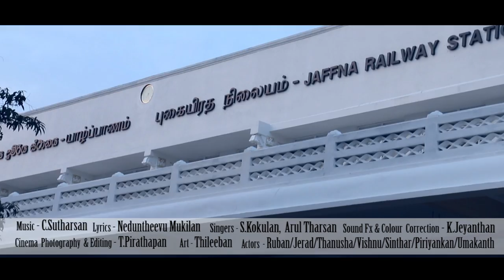காதலி மணமகளாக விற்க்கப்படுகிறாள் - video song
எழுத்து - இயக்கம் - நெடுந்தீவு முகிலன் / தயாரிப்பு - சஞ்ஜீவன் தர்மா / இசை - சி.சுதர்சன் / ஒளிப்பதிவு - தர்மலிங்கம் பிரதாபன் / எடிட்டிங் - கந்தப்பு யெயந்தன் / பாடகர்கள் - கோகுலன் / அருள் தர்சன் / நடிகர்கள்- யெராட் / றூபன் / தனுசா / விஸ்ணு / சிந்தர் /பிரியங்கன் /உமாகாந்தன்.